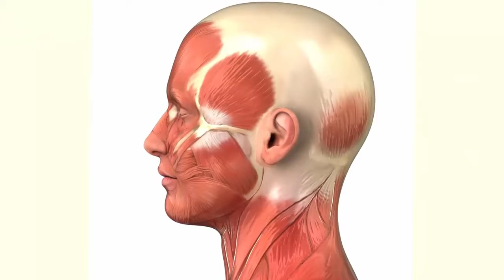10 Dingen die jij waarschijnlijk niet kan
10 dingen die jij waarschijnlijk niet kan
probeer ze uit k geef je zelf tips hoe je het kan leren

Like , Aboneer , Deel ,reageer :) dankje